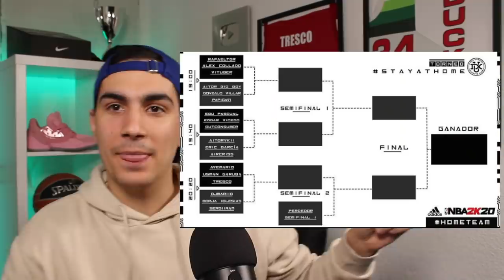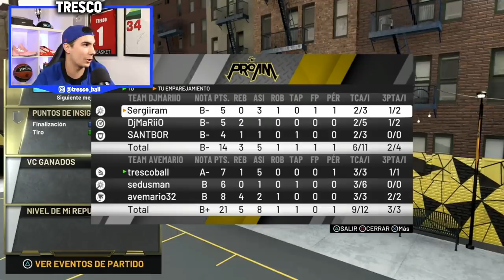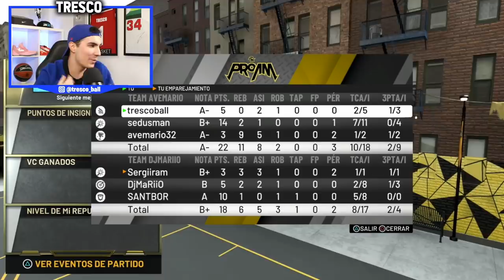Me enfrento a DJMARIIO, PAPI GAVI, FUTBOLISTAS... en el TORNEO DEL AÑO!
Ayer, 4 de abril, se celebró el torneazo de Dux Gaming de NBA2K20 entre youtubers, influencers, jugadores de basket y futbol, y jugadores pros de 2k... fueron risas increíbles y con mucha competición...

PRODUCTOS SET-UP:
Thunderx3: